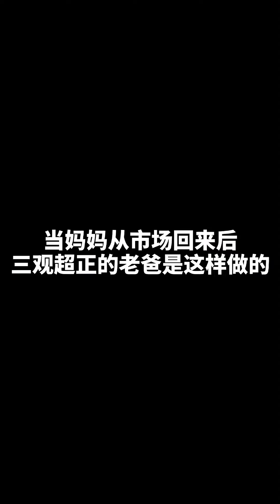妹妹在姊姊畫上亂畫，自己還死不承認，媽媽幾下子讓他和姊姊乖乖認錯#二胎#搞笑#人生【鼠老大】